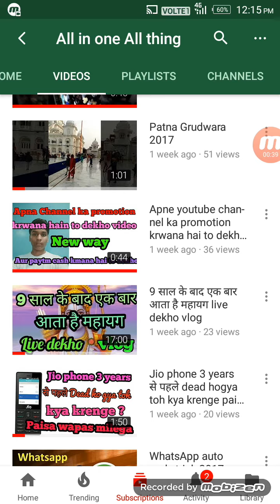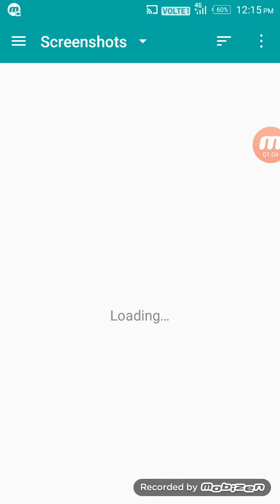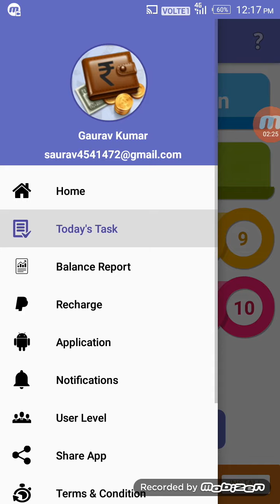Earning yard app earn paytm cash per refferal 20 Rs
Let i introduce Loan Credit Run app.

Make your digital wallet and Earn Real Money daily by completing daily task and through your below user level.